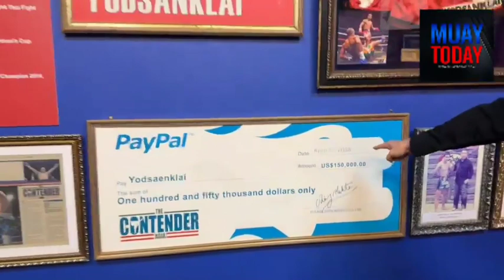เสี่ยบรรจง บุษราบวรวงศ์ นายใหญ่ค่ายแฟร์เท็กซ์เผยอยู่วงการมวยมาร่วม60ปียุคนี้เป็นยุคที่วงการมวยพีคสุด